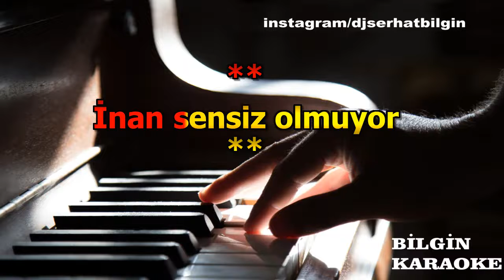Tanju Okan - Kaderim (Karaoke) Orjinal Stüdyo